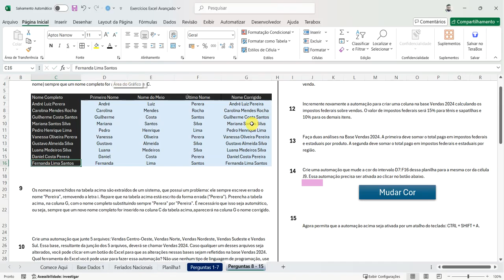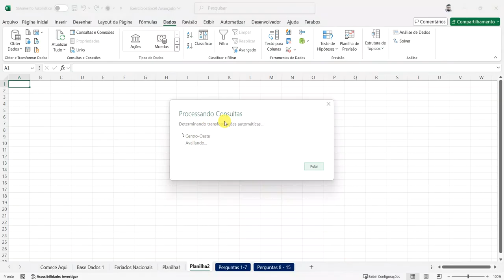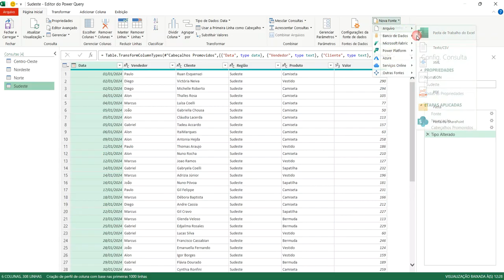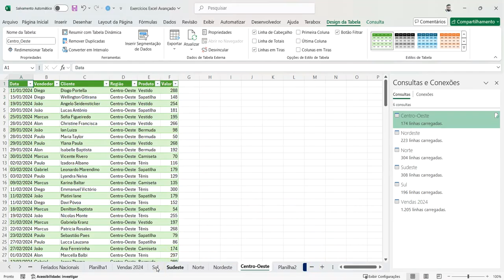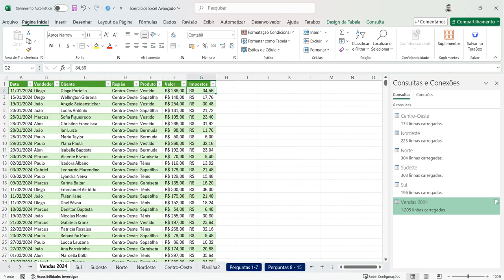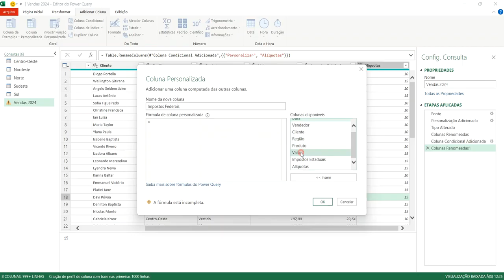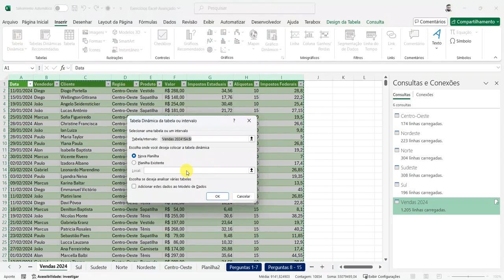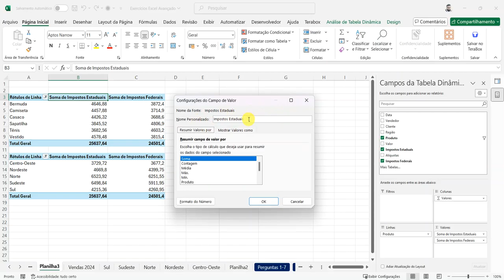VÍDEO 27 - EXERCÍCIOS NO EXCEL - EXCEL AVANÇADO - PARTE 6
Vamos resolver os exercícios 9 até o 13 da série de quinze exercícios de temas mais avançados no Excel.